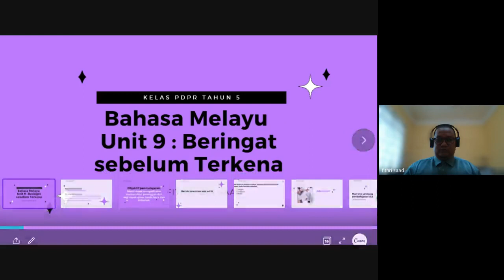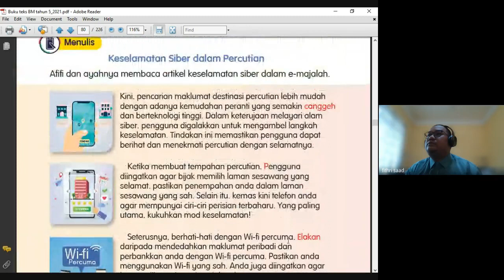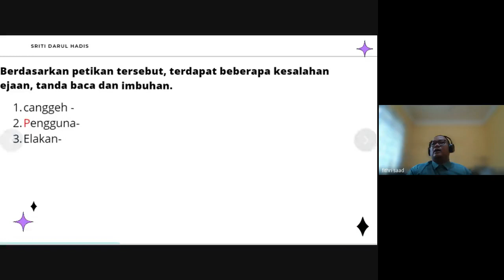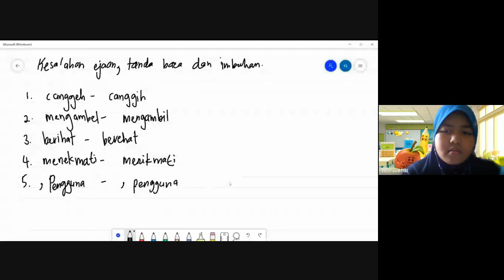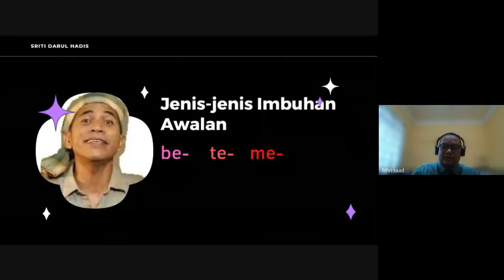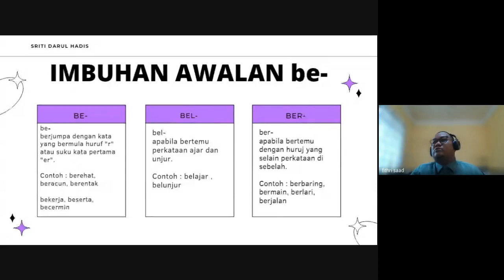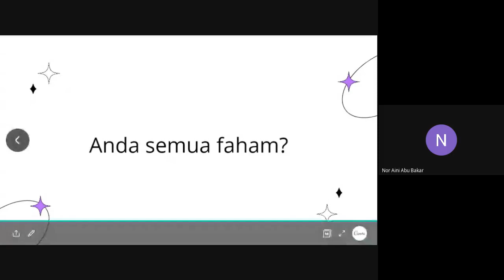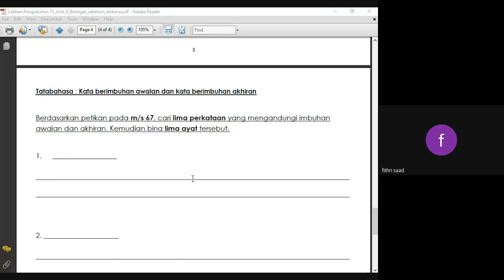Penulisan - Mengedit dan memurnikan teks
Pdpr Tahun 5 Bahasa Melayu
5 Julai 2021 ( Isnin)
11.30 pagi hingga 12.30 tengah hari